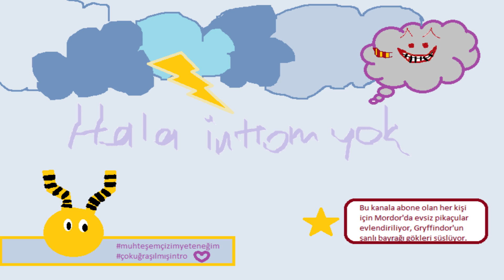6 AY SOSYAL MEDYAYI BIRAKMAYI DENEDİM | Neler yaşadım? Neden kapattım?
Hola!
Hatırlatmalıyım ki ben sadece kendi deneyimlerimi paylaşıyorum ve ucundan bir yerden sizin hayatınıza da katkıda bulunmaya çalışıyorum, her zamanki gibi, o yüzden anlayışınızı ve sevginizi rica ediyorum.

Bu arada bana yazmak isterseniz mektup gönderebilirsiniz! Gönderi adresine Sena Tuğçe Gürkan PK-75 Kadıköy ptt yazmanız yeterli. Ve beni her zaman spotifydan taki edebilirsiniz, orayı hiiiiiiç kapatmayı düşünmüyorum! (hesap adı: matruskaaa)

Yakında görüşürüz :)